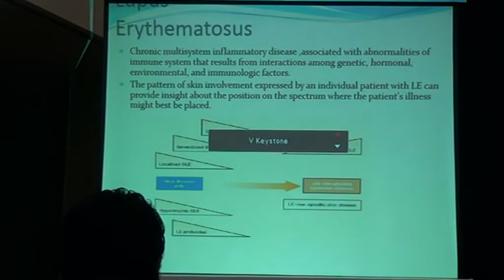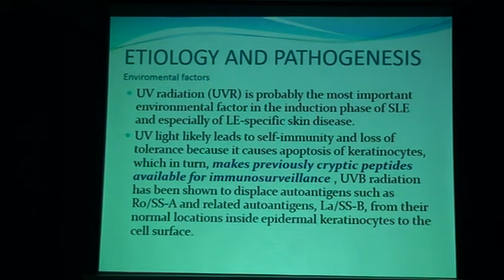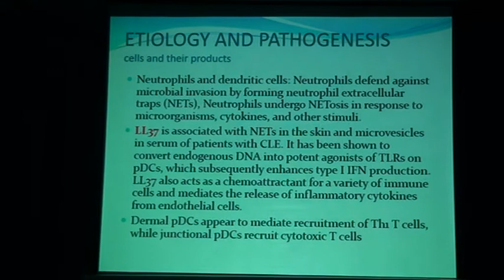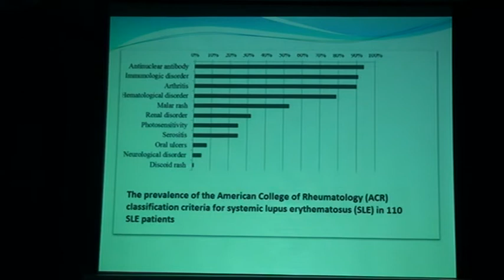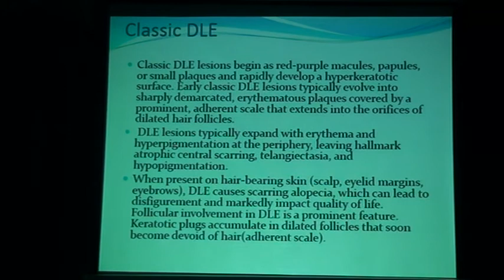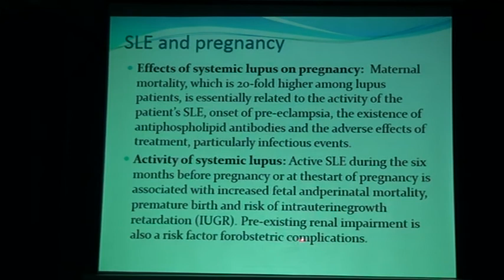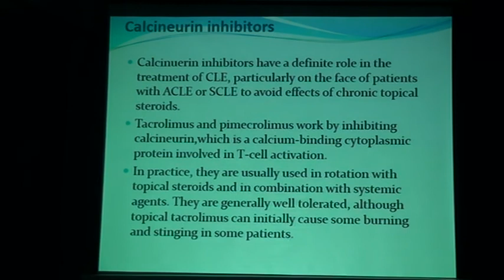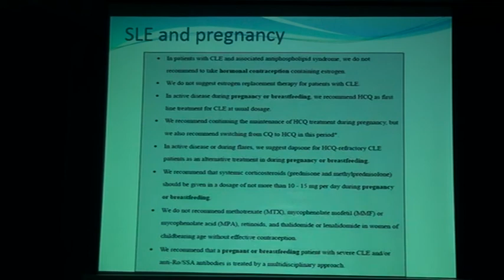Dr Mostafa Sanad....1st FD scientific day......Lupus Erythrmatosus